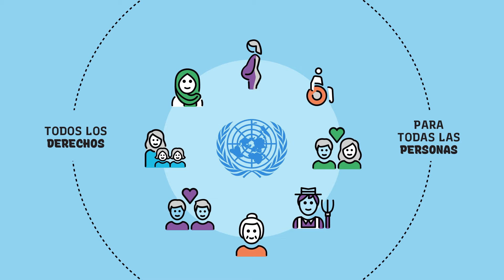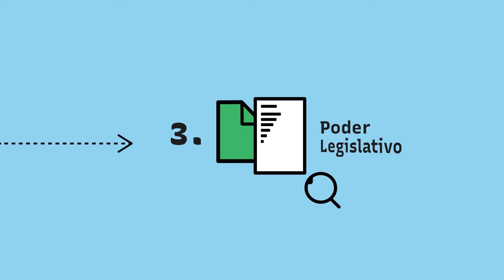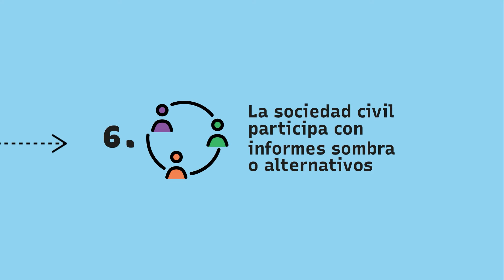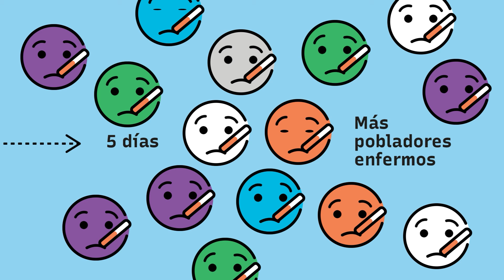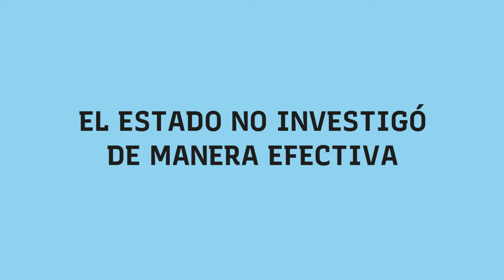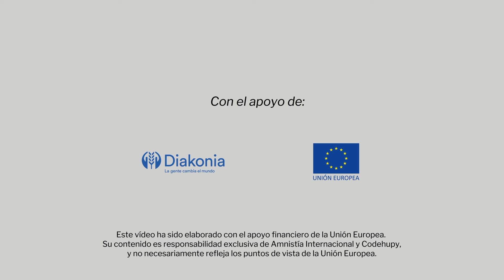Módulo 2 - Declaración Universal de Derechos Humanos